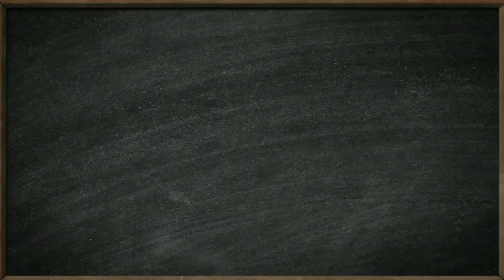Татарникова Юлия Большеокинская СОШ